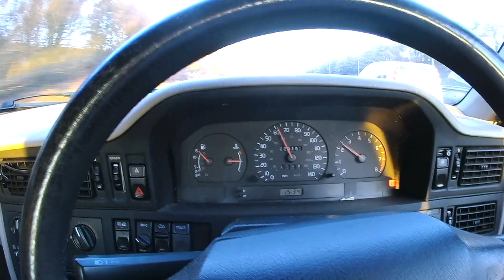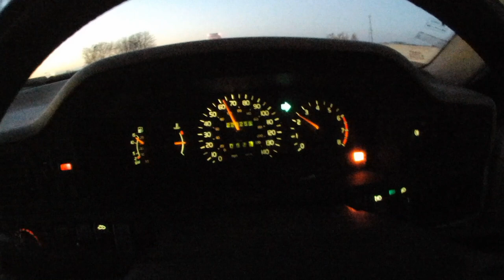Road Trip to Durham - The Vlog #443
Water Please by Text Me Records / GrandBankss